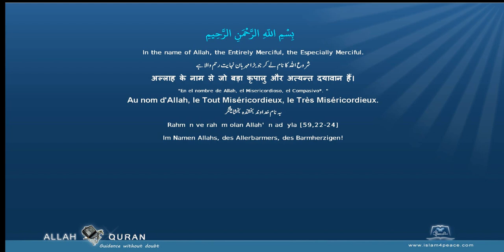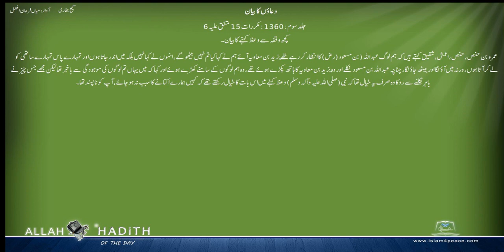Sahih Bukhari Urdu صحیح بخاری اردو 061 دعاؤں کا بیان